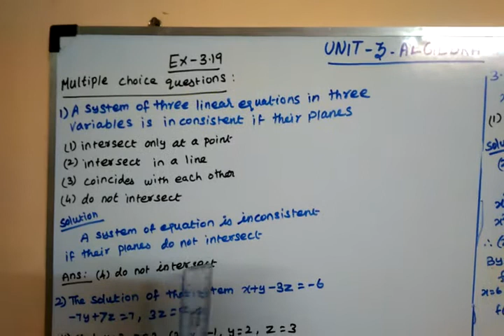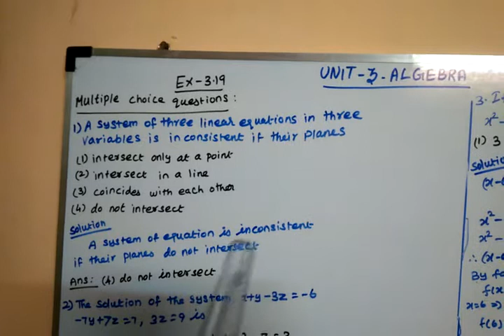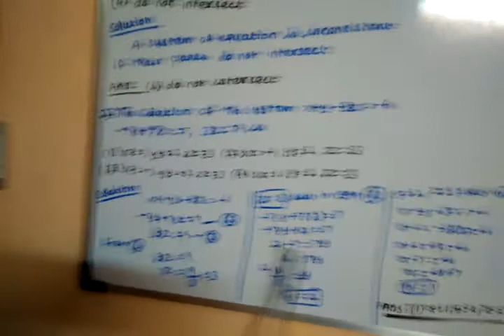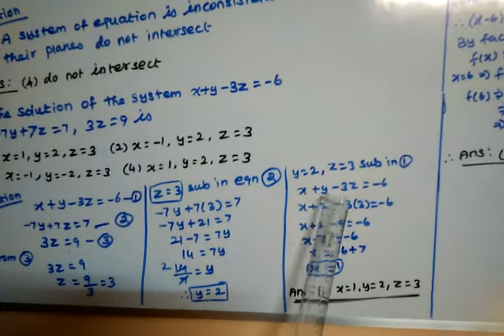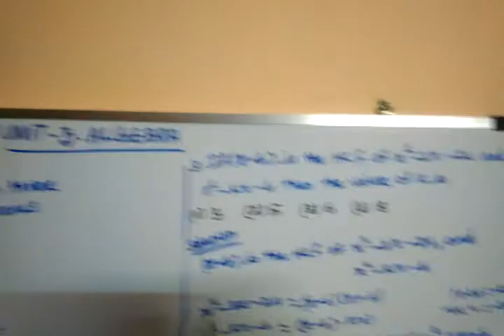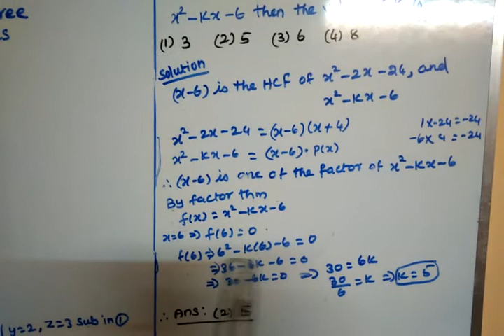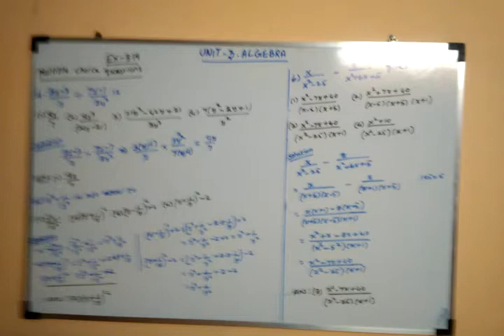TN samacheer 10th std New syllabus unit -3 ( ex 3.19 (1 to 6))